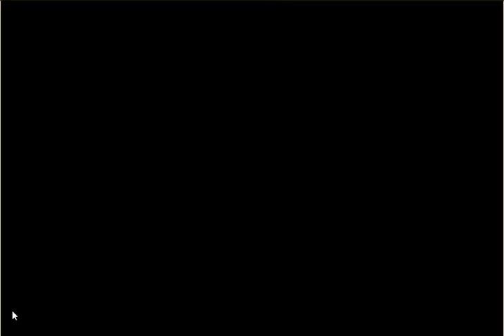Kamihime Project R - Holy Hell on Snowy Peak Yule Goat Ragnarok (Water Mission)